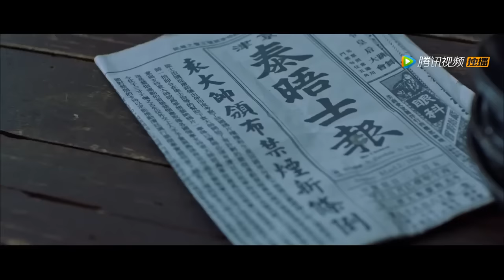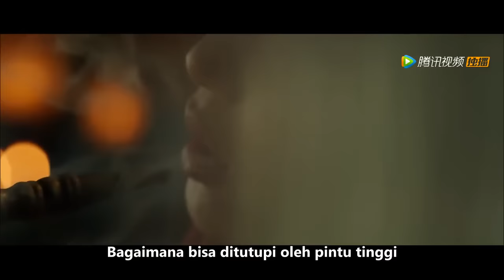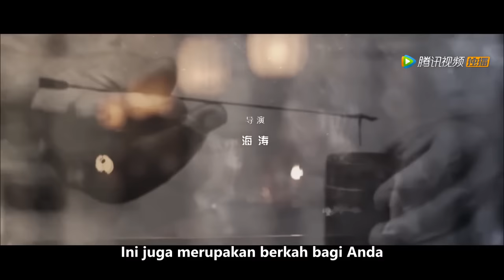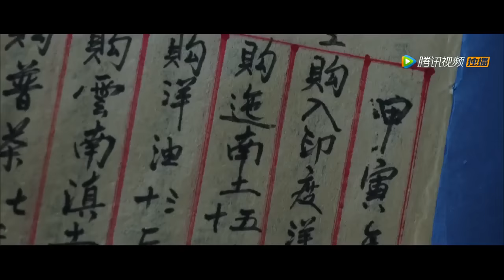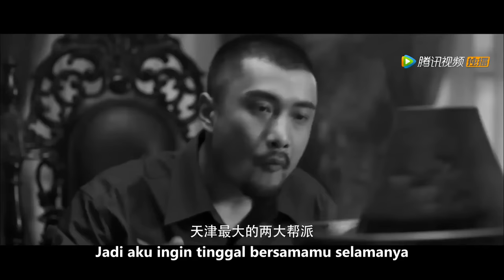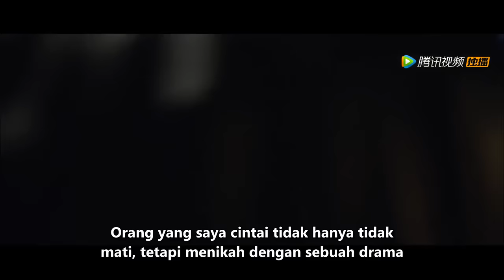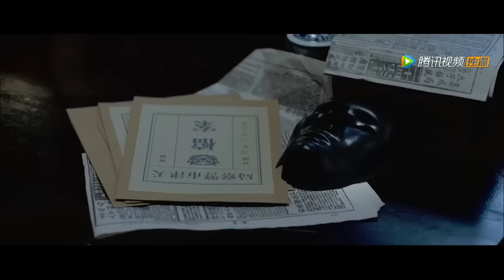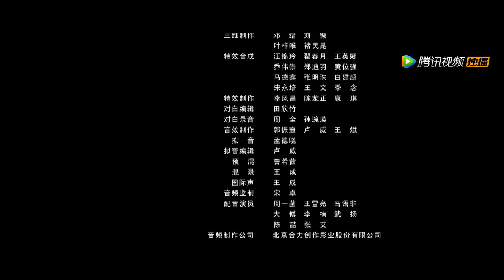【INDO SUB】White Wash | Kejahatan | Ketegangan | Film China 2023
Info Drama
Film nama cina：洗罪
Pemeran：Sun Yiming / Huang Kaixiang
Genre：Kejahatan | Ketegangan

Perkenalan：Film ini bercerita tentang Guo Chong, seorang polisi yang saleh di Tianjin, Republik Tiongkok, yang terlibat dalam perjuangan antara keluarga Qian dan Geng Sancai, dua kekuatan utama Tianjin Wei, dan akhirnya menemukan kisahnya melindungi negara dan rakyat serta memerangi kepercayaan jahat.